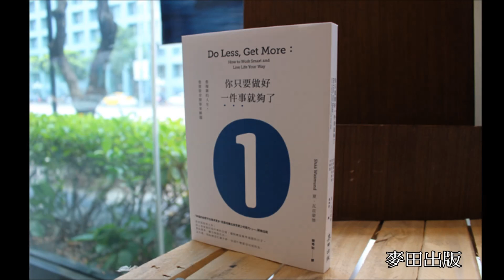型男老總│書給你聽 EP59_心靈篇：你只要做好一件事就夠了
這個世界很複雜，我們也常陷在忙碌複雜的世界裡。

每天張開眼睛，腦海開始轉動的就是一堆待辦事項。今天要完成的、明天要準備的、下星期要規劃的﹔家人需要的、同事指定的、朋友想要的﹔公事上需要做好的、義務要幫忙人家的、跟著別人湊數起哄的……。生活看似充實，卻也覺得空虛。更多時候到頭來，只覺得是不斷追趕進度，完全沒有為自己做些什麼。

從小我們被教育的，是能者多勞，也讚賞肯定能夠承擔壓力且工作辛勞的人。於是，忙碌與努力常劃上等號，但快樂並沒有隨著工作的完成而出現。如果，我們重新思考幸福人生的意義與價值，可能必須從「工作滿手抓」的現狀裡跳脫。

我很喜歡書上的一句話，「你可以做任何事，但不能做所有事。至少，不是在同一時間進行。」我們總是以為自己可以有更多的潛力與責任感，卻在這樣的目標追求下，一再掙扎於忙個不停的痛苦循環之中。現在，我們終於可以大聲倡議，少做一些事，才是得到最多幸福的關鍵。

懂得過濾、刪減想做的事，在能做的事情中排出優先順序、分辨對自己是重要的事，適時將目標分割成容易實現的階段，養成行動的習慣，只要做好一件事，也就足夠。

《你只要做好一件事就夠了：愈複雜的人生，愈需要用簡單來解題》